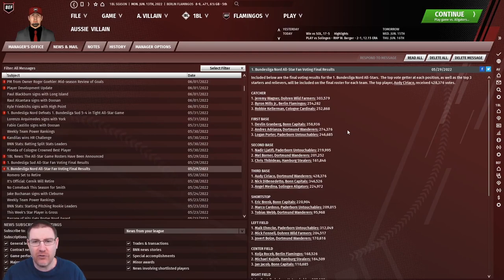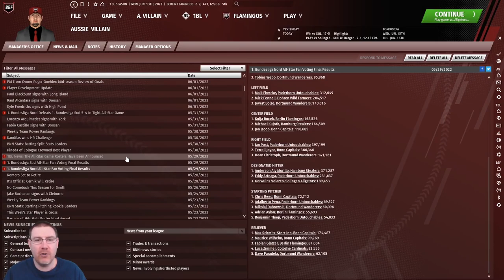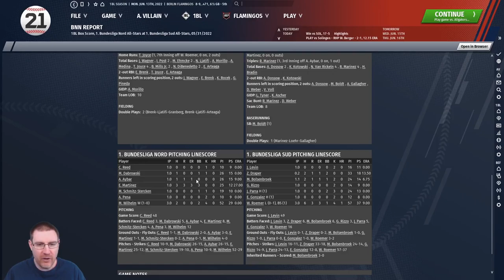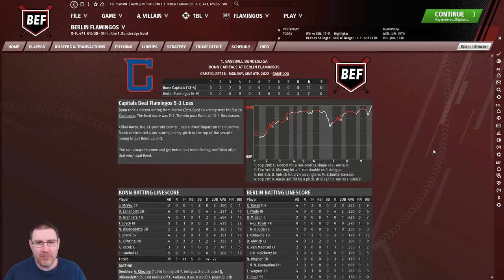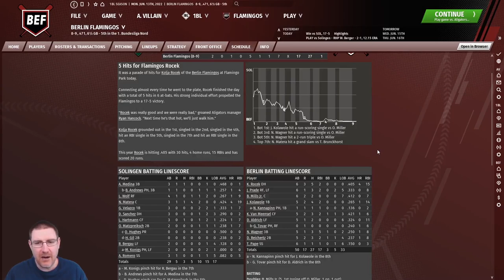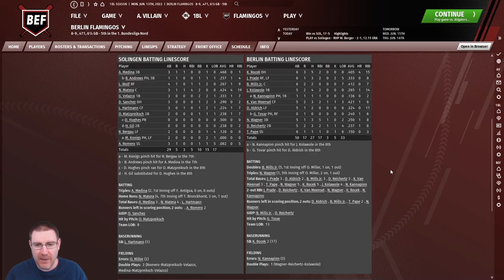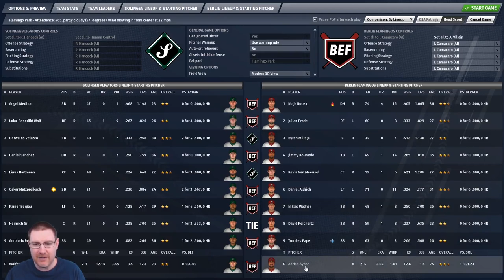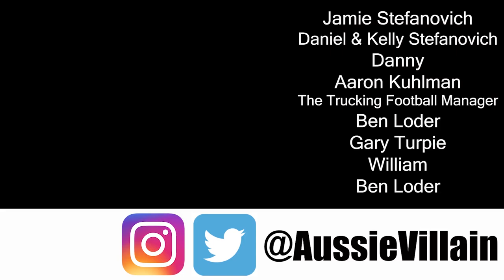OOTP21: CHASING THE PLAYOFFS! - Berlin Flamingos Ep6: Out of the Park Baseball 21 Let's Play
Welcome to my Out of the Park Baseball 21 Baseball Journeyman Let’s Play, where we travel the world of international baseball looking for glory on OOTP 21. We’re currently at the Berlin Flamingos in the German Bundesliga. In this episode, we face the Solingen Alligators with Adrian Aybar on the mound.